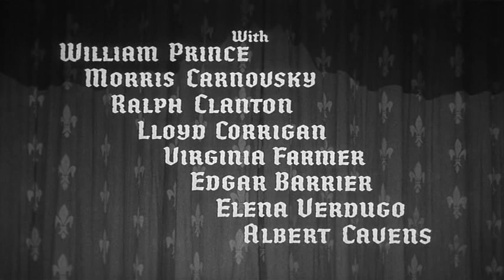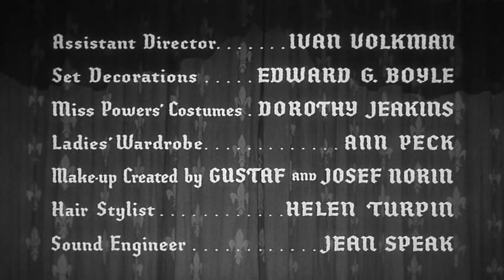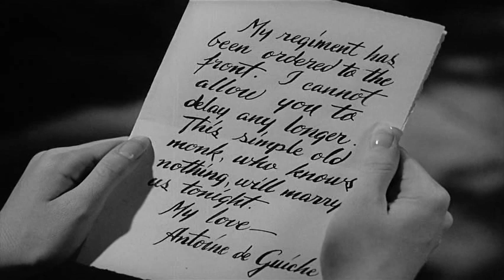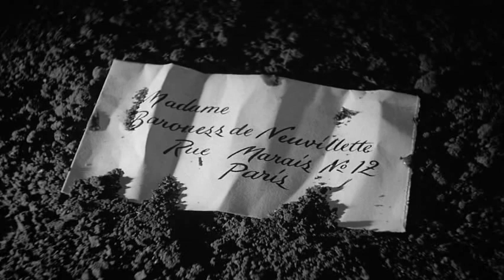Cyrano de Bergerac 1950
The dialog for this great movie is really awesome, and it's a great story. This print is very nice, I think you'll love it!